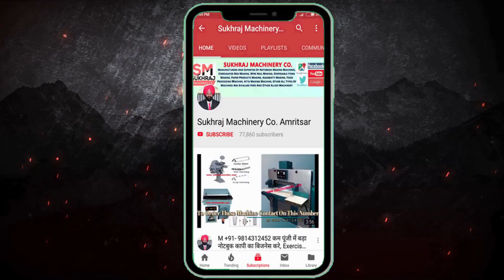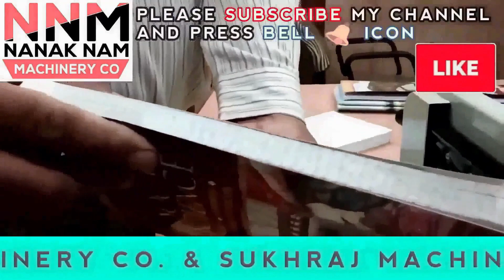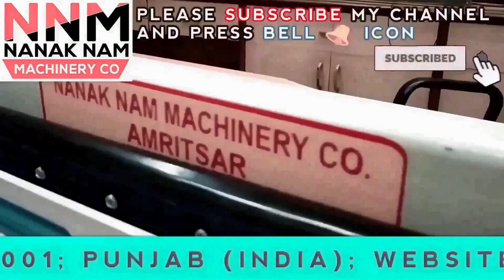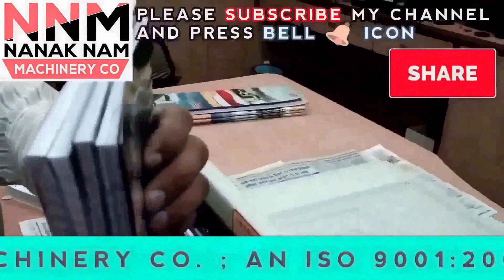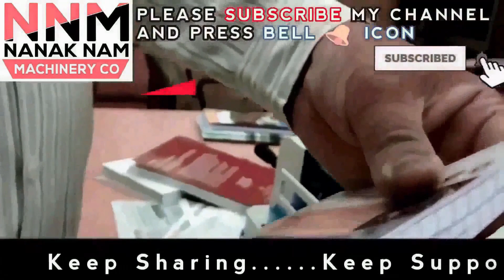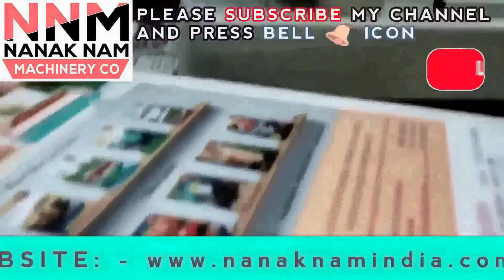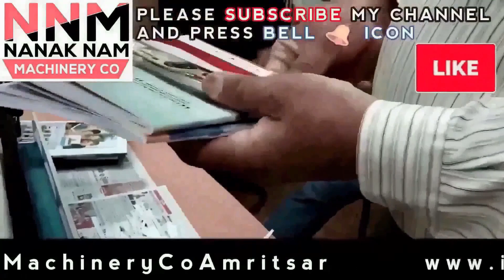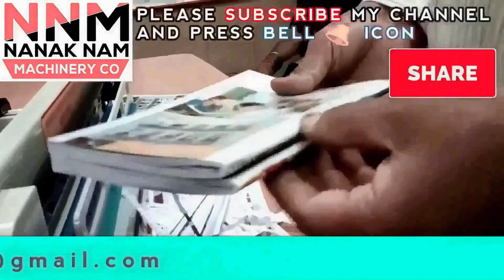घरमे ये छोटी Automatic मशीन लगाकर कमाए 4000 Rs प्रतिदिन 😍NEW😍| small business ideas | startup ideas